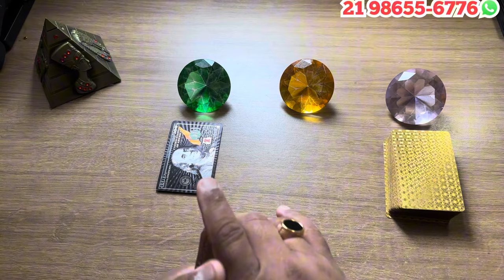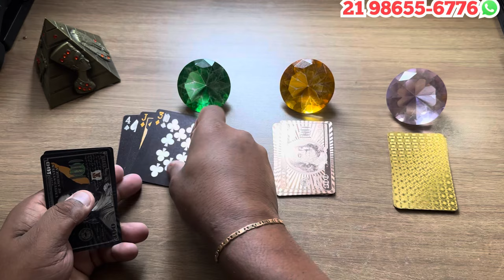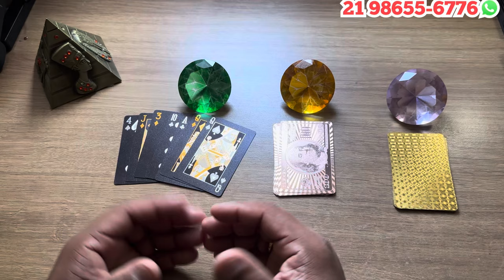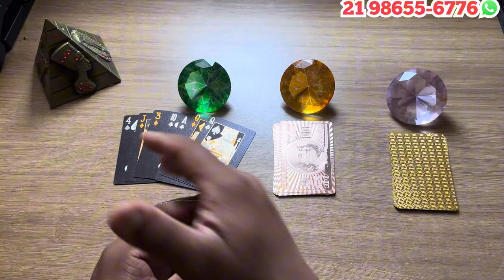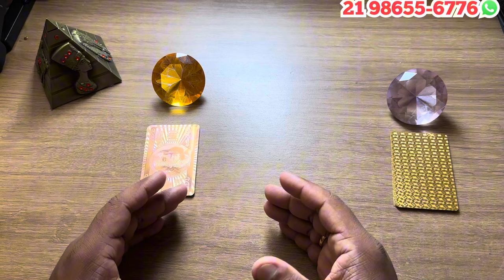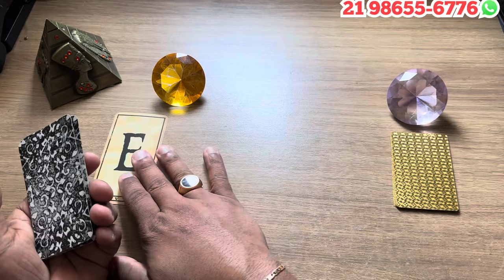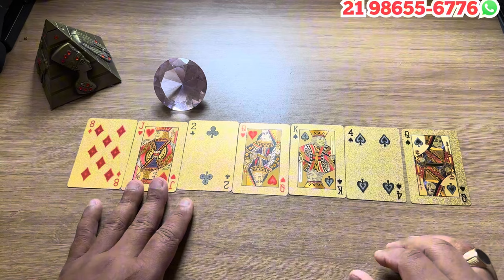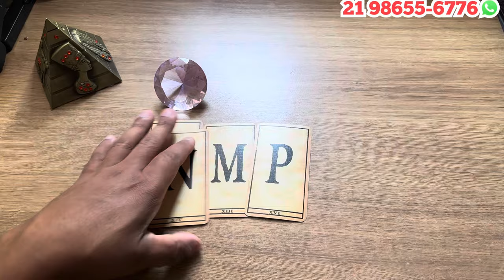🟣 ELE(A) VAI TE CHAMAR PRA CONVERSAR + LETRA INICIAL! | TAROT | Tarot Responde